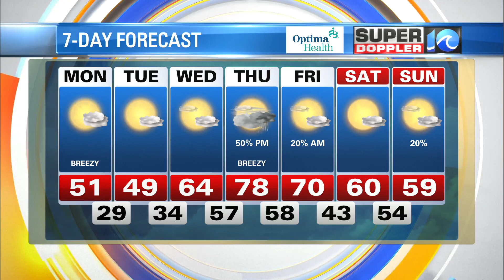WAVY Weather Afternoon Update | March 28, 2022